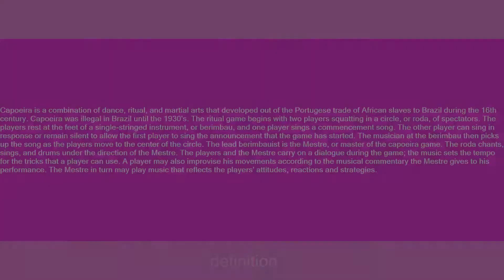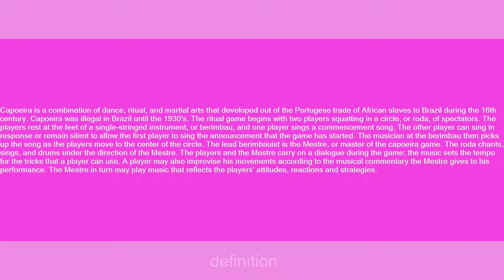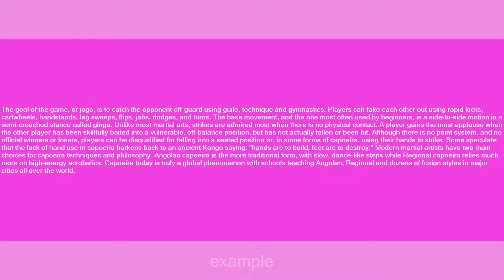Capoeira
Slang flashcards: